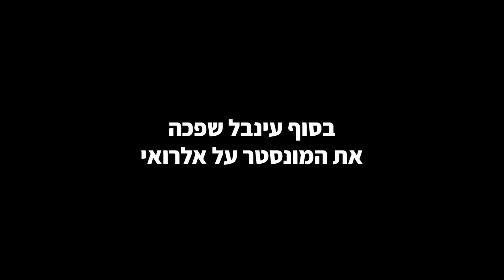שותים רק מאנסטר למשך 24 שעות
היום בסרטון אתם תראו את אתגר המונסטר שעשיתי ביחד עם כל החברים שלי
ספרו לי בתגובות איך היה הסרטון ואיזה עוד סוגי סרטונים הייתם רוצים לראות!
מאנסטר זה הדלק הכי מדהים שלנו לאימון אל תשכחו
אל תשכחו לפרגן בלייק ותהנו!
קרדיטים:
האינסטגרם של מנהל העריכה: